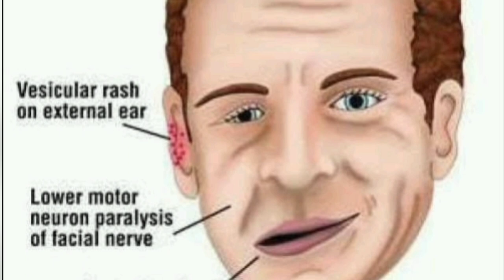Is there a split between Hailey and Justin Bieber as a result of his illness? | celebrity news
Is there a split between Hailey and Justin Bieber as a result of his illness? celebrity news | entertainment news | justin bieber | hailey bieber | ramsay hunt syndrome | celeb news | selena gomez | celebrity gossip

Paradise in trouble? It appears that Justin Bieber's health is negatively affecting his marriage to Hailey.

The Bieber family has recently received a lot of media attention.Due to their recent drama with Selena Gomez, a former Disney sensation, Justin Bieber and his wife Hailey Bieber have made headlines. According to reports, the singer's diagnosis with Ramsay Hunt Syndrome has caused the pair marital problems. The fact that Justin is ill is causing problems between the two.

After Justin was observed without his wedding band during his 29th birthday party on March 5, some keen-eyed followers on social media noticed issues in their relationship. According to a close friend of the couple, "It's been up and down ever since they got married very young and didn't know what they were getting into."

Ramsay Hunt syndrome is a viral ailment that impacts the face, ear, and mouth when the zoster virus reactivates in the facial nerve. The left side of Justin Bieber's face is paralyzed due to this uncommon illness, which the pop star revealed last year after receiving a diagnosis. The performer informed his followers via Instagram video that he was unable to perform live because half of his face is immobile. In his most recent Instagram picture, the celebrity, however, asserts that he has regained control of his face.

Before getting married in 2018, Justin Bieber and Hailey had a sporadic relationship. The power duo first connected while watching NBC's Today in 2009. They then appeared together in 2011 on the red carpet. The 'Peaches' performer began spending more time with the model in 2014 after splitting from Selena Gomez. Because they were frequently seen together, there were dating allegations between the two. Justin posted a picture of himself kissing the model on Instagram in 2015. In 2018, the couple revealed their engagement on Instagram. The two were wed a year later.

1. hailey bieber
2. justin bieber
3. selena gomez
4. hailey bieber selena gomez
5. celebrity news
6. news
7. celebrity
8. entertainment
9. hailey baldwin
10. entertainment news
11. bieber
12. selena
13. celebrity gossip
14. gossip
15. justin and hailey
16. selena gomez hailey bieber
17. justin
18. hailey
19. selena hailey
20. ramsay hunt syndrome
21. hailey bieber and justin bieber
22. hollywood news
23. biebers
24. health
25. spill
26. hollywoodlife
27. entertainment tonight
28. justin bieber selena gomez
29. justin hailey bieber
30. hailey selena
31. celeb news
32. breakup
33. justin and hailey divorce
34. embarrassing
35. hailey bieber embarrassing moments
36. hailey bieber embarrassing
37. justin and hailey bieber cringe
38. hailey bieber cringe moments
39. cringe hailey bieber
40. selena gomez and hailey bieber
41. hailey bieber feud